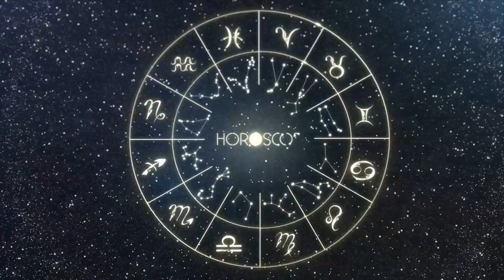DAILY HOROSCOPE - AQUARIUS - THURSDAY AUGUST 03 2023 | TODAY FORECAST 8/3/23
Horoscope for the day, August 03, 2023, Thursday
daily horoscope, today's horoscope.
Daily predictions for all signs, Aries, Taurus, Gemini, Cancer, Leo, Virgo, Libra, Scorpio, Sagittarius, Capricorn, Aquarius and Pisces.

👍Always leave your like on the videos, it helps us a lot.